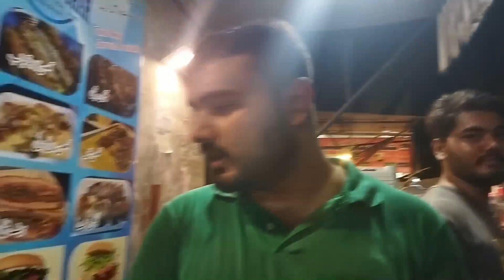Butter And Creamy Tikka🐓|| Grill Badshah|| Delhi Style Butter Chicken 🐔🐓|| Vlog #48